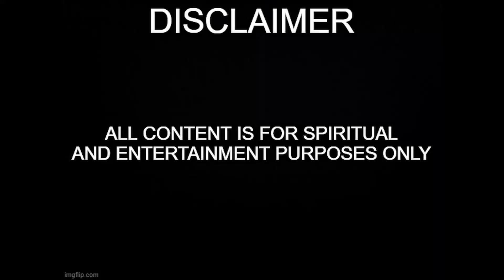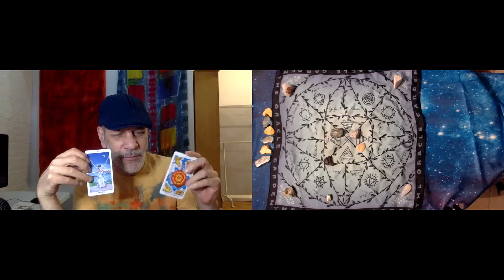Daily Readings - March 20th 2022 - Observe Through Your Heart - Nancy Jean's Garden